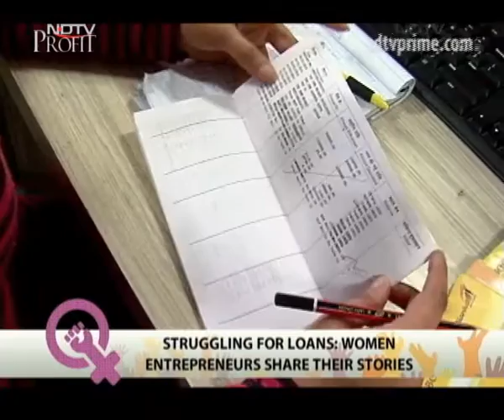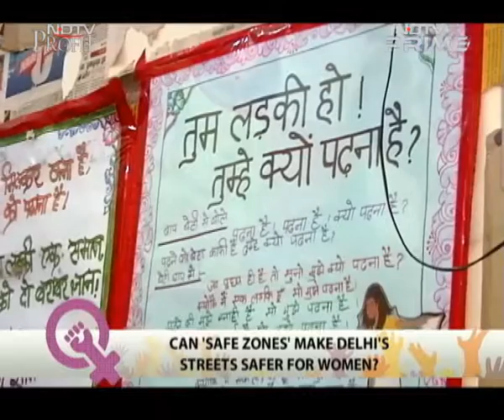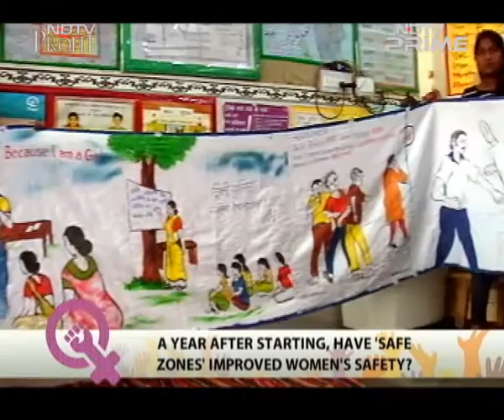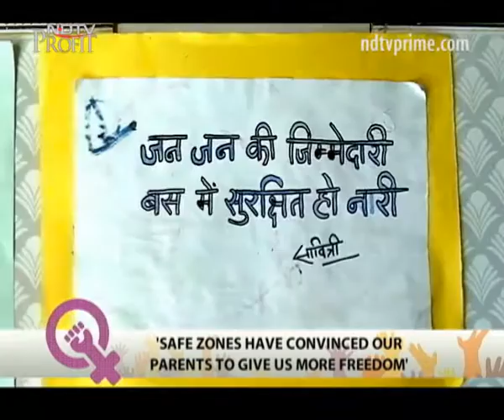How Entrepreneurs Are Improving Public Access For Women In India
From the gender wage gap, sexual crimes to lack of sanitation, public access for women in India is riddled with various roadblocks. And while policy intervention is one way to tackle these issues, start-ups are stepping up with their own new, creative concepts. On this episode of Startup Wednesday, first up, we have 'Cash Suvidha'--a Delhi-based fin-tech company helping women entrepreneurs get unsecured business loans. Next on the list is the 'Safe Zone Project' implemented in two vulnerable areas in Delhi, which is marked by bright orange logos that look like graffiti, but represent much more than that. Finally, we speak with award-winning filmmaker, writer, curator and entrepreneur, Paromita Vohra, the mind behind the digital content platform 'Agents of Ishq'.